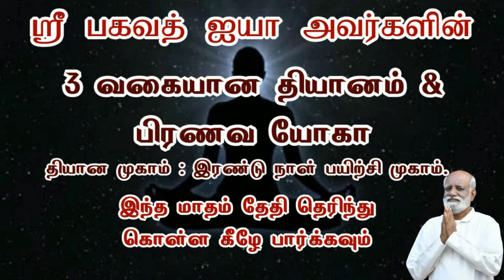கையில் இருந்த சுமையை வாங்கி சென்ற Sri Bagavath ஐயா Jeevamani